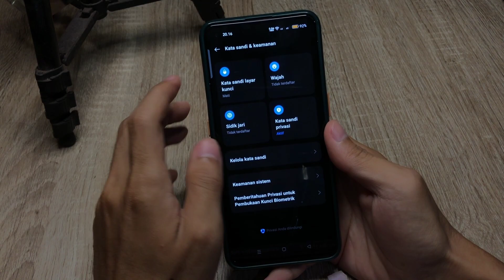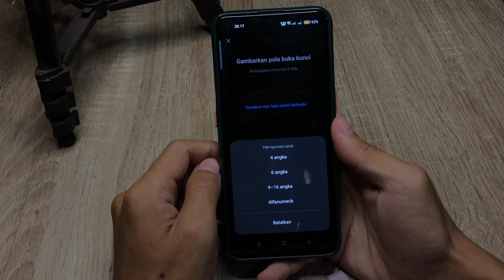Cara Mengunci Hp Oppo Reno 10 5G